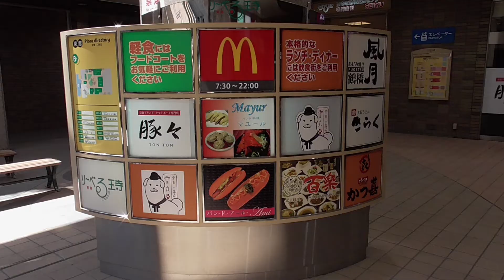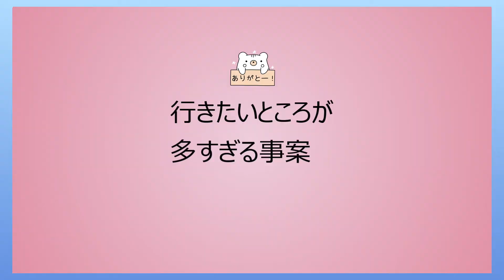5月～【奈良県北葛城郡王寺町】JR関西本線 こいのぼり 大和川 晴れの日撮影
前回撮影に行ったとき
曇りだったので
再度王寺町に行って撮影してきました！
今回はこいのぼり撮影のために行ったので
たくさんこいのぼりを撮影してきました
今回は車で王寺入りしたので
帰りにも一個撮影して帰ってます
お楽しみに

ここはトイレ設置なし
王寺駅の西友か駅のホーム出る前に済ませよう！

『甘茶の音楽工房』
パワーディレクター20